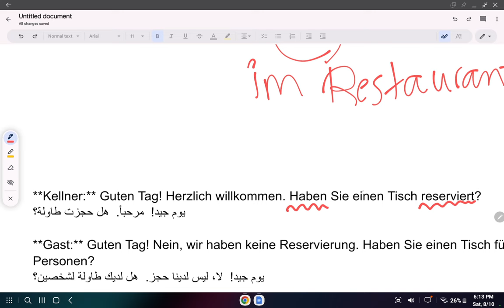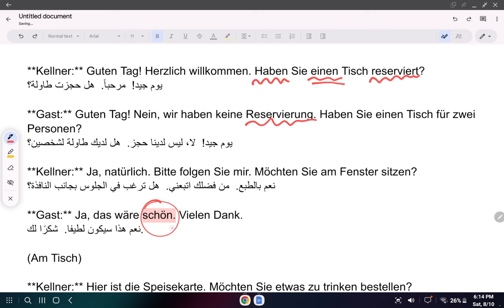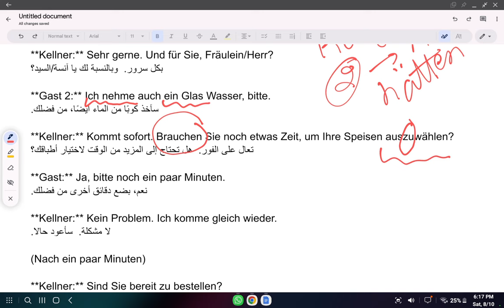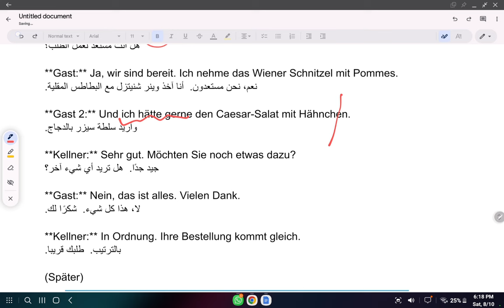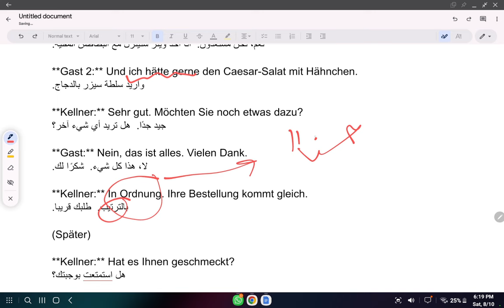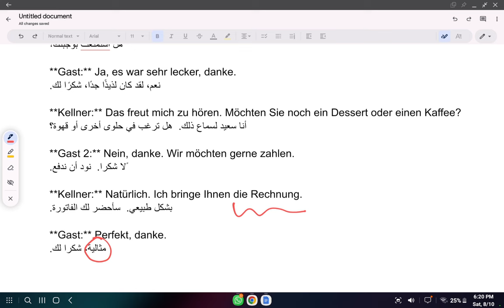محادثة المانية في المطعم B1 : تحدث بطاقة في اللغة الألمانية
تعلم كيف تتحدث في اللغة الألمانية المستوى B1! تعلم المحادثة في اللغة الألمانية على مستوى B1 له أهمية كبيرة لعدة أسباب:

1. **التواصل الفعّال في الحياة اليومية**: مستوى B1 يعتبر مرحلة متوسطة حيث يمكن للمتعلمين التواصل بشكل فعّال في مواقف الحياة اليومية، مثل التسوق، السفر، العمل، والدراسة. يساعدك على التعبير عن نفسك بوضوح وفهم الآخرين دون صعوبة كبيرة.

2. **تعزيز الثقة بالنفس**: عندما تكون قادرًا على إجراء محادثات باللغة الألمانية، تشعر بزيادة ثقتك بنفسك عند التعامل مع الناطقين بها. هذا يعزز قدرتك على الاندماج في المجتمع الألماني ويجعل من السهل عليك تكوين علاقات جديدة.

3. **تحقيق الاستقلالية**: تعلم المحادثة على هذا المستوى يمكن أن يجعلك أكثر استقلالية في بيئة ناطقة بالألمانية. يمكنك إجراء محادثات مع الجهات الحكومية، المؤسسات التعليمية، أو في أماكن العمل بدون الحاجة إلى مساعدة مستمرة.

4. يمكن لهذا المستوى أن يفتح لك أبوابًا مهنية وأكاديمية لم تكن متاحة من قبل.

5. **تسهيل الانتقال إلى مستويات أعلى**: إتقان المحادثة في مستوى B1 يضعك على الطريق الصحيح للانتقال إلى مستويات أعلى مثل B2 وC1، حيث تصبح اللغة الألمانية أكثر تعقيدًا وتطلب منك فهماً أعمق للنحو والمفردات.

بشكل عام، يعتبر مستوى B1 نقطة تحول في تعلم اللغة الألمانية، حيث تنتقل من الأساسيات إلى القدرة على التفاعل الحقيقي والمستقل باللغة.|